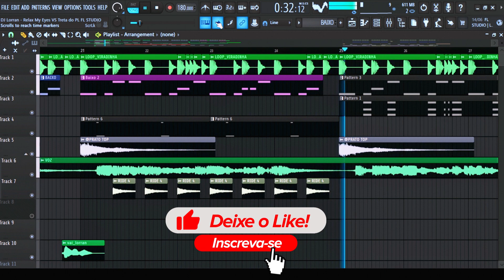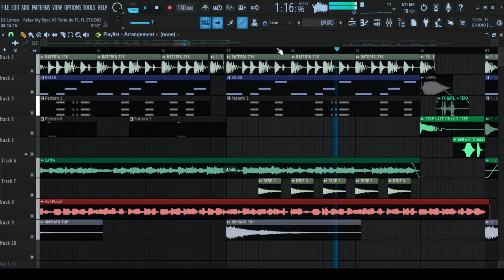DJ Lorran - Relax My Eyes VS Treta do PL - PROJETO FL STUDIO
META BATIDA DE 200 LIKES:
⬇️⬇️BAIXE O PROJETO⬇️⬇️

🔥🔥💬DEIXEM COMENTÁRIOS !💬🔥🔥